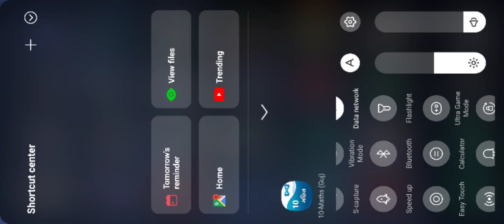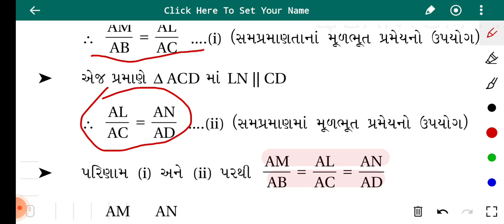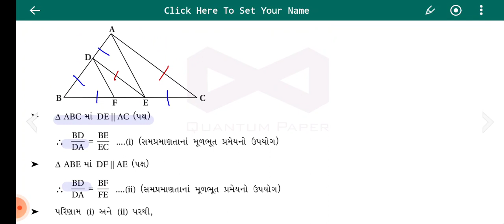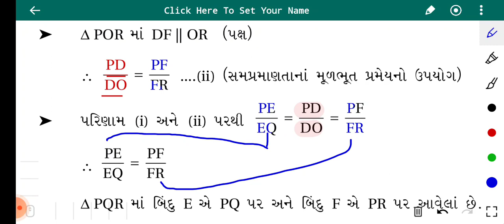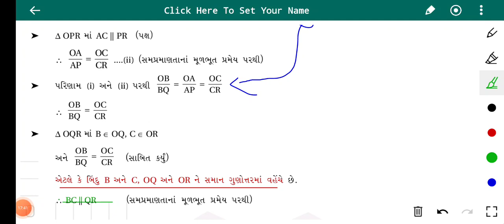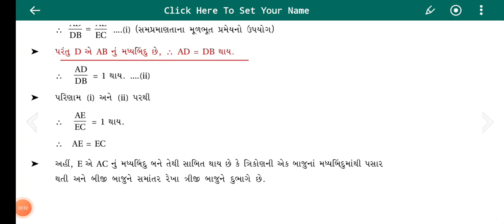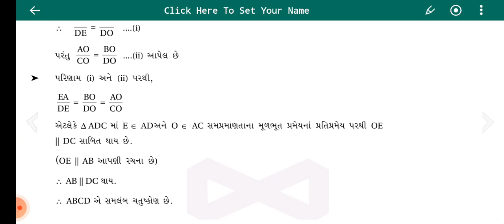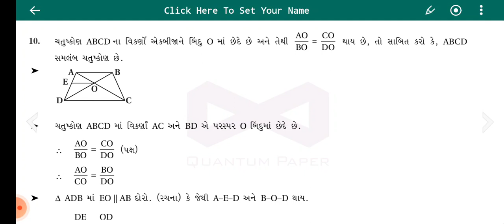STD 10 maths ch-6 part - 5[15-12]